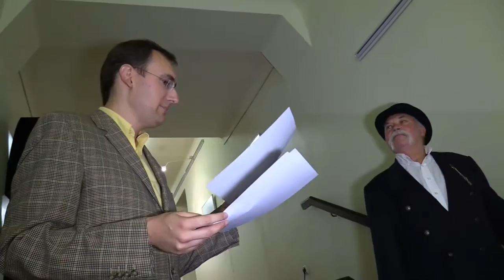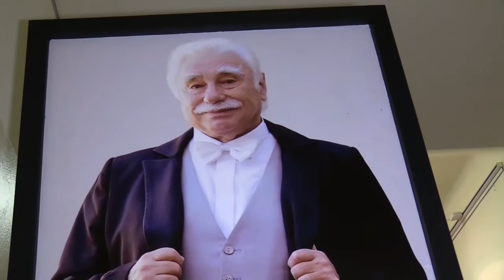So'n Glück - der Hauptmann von Köpenick ist zurück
Cartoonist Achim Purwin hat den legendären Kassenräuber von 1906 zeichnerisch in Szene gesetzt. Seine Bilder sind noch bis 6. November im Rathaus Köpenick, Alt-Köpenick 21 in 12555 Berlin (Deutschland) zu sehen.